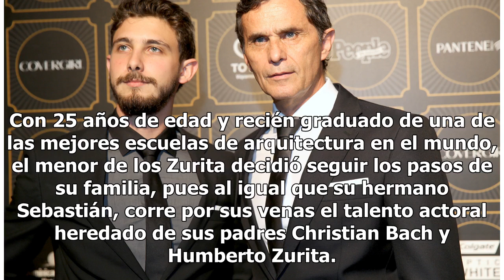Emiliano Zurita, del teatro al set de televisión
Al debutar recientemente como actor profesional en la puesta en escena Enemigo de clase, Emiliano Zurita ahora llega a la pantalla de televisión en la telenovela Señora acero, para formar parte de los de los galanes y rostros juveniles de dicha producción. Con 25 años de edad y recién graduado de un...